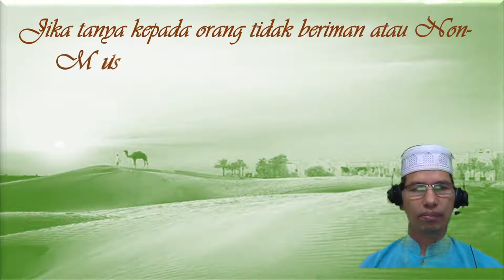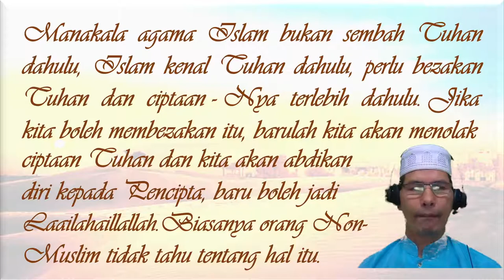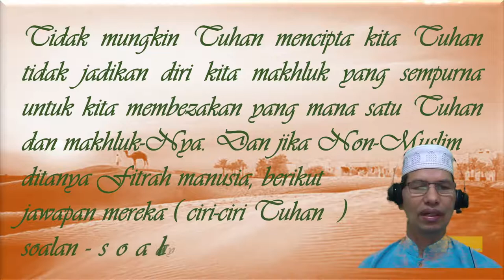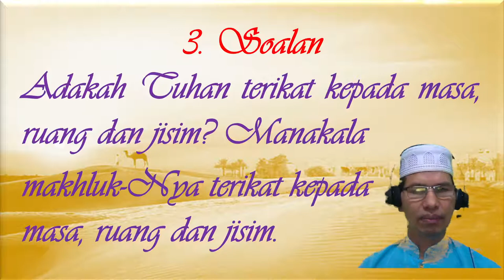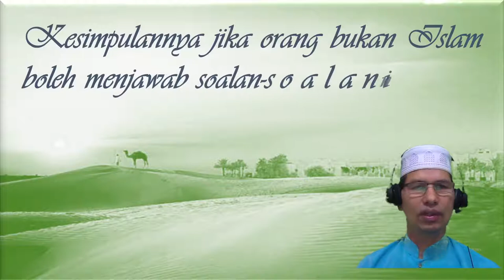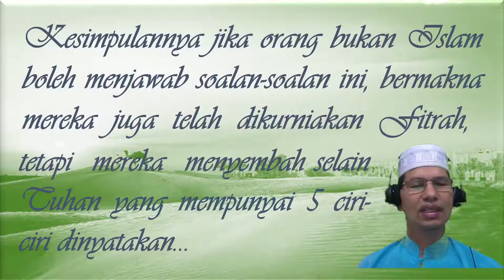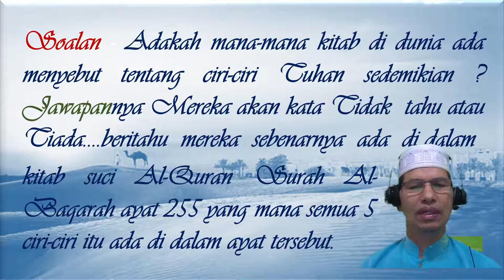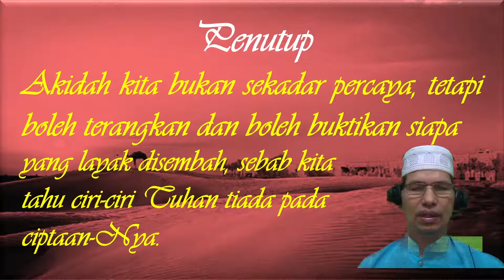BEZA TUHAN DAN MAKHLUK NYA